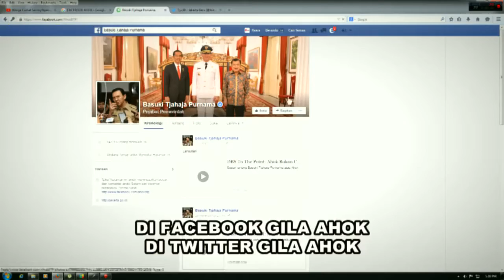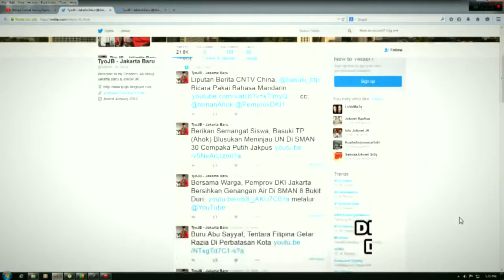Hizrah Bacan - Gila Ahok (Official Music Video)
Official Music Video from Hizrah Bacan ‘Gila Ahok’.

Musik Proaktif is a record label and artist management based in Jakarta, Indonesia. Our artists include Trio Macan, T-Five, D’Mojang, Adista, Dewi Amour, and Vita Alvia.